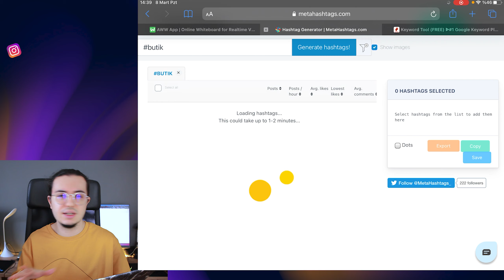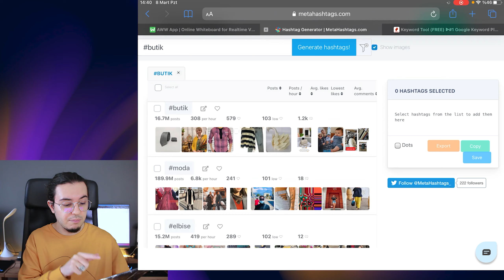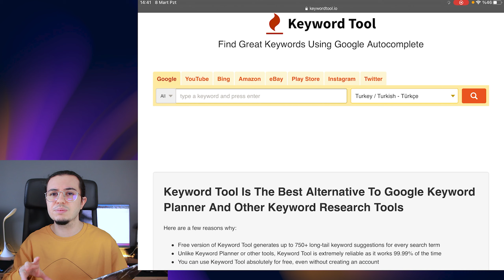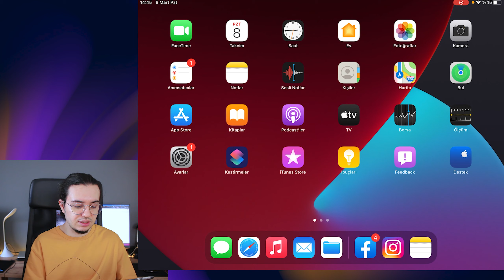Instagram Sayfa Büyütme Eğitim 5. Bölüm - Hashtag Araçları ve Kullanımları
Instagram sayfa büyütme eğitiminde 5. bölümündeyiz. Bu bölümde instagram hashtag araçları için hangi uygulamaları kullanmamız gerektiğini ve instagram bu hashtag araçları nasıl kullanılması gerektiğini anlatıyorum.

► Kamera: Canon 700D
► Lens: Canon 24 mm. f/2,4 Lens ve 50 mm. f/1,8
► Düzenleme: Adobe Premiere Pro
► Monitör :
1- ViewSonic VX3218 32" Curved
2- Samsung Bussines 24"

►Kanal İçeriği